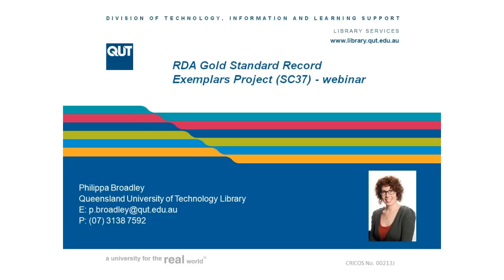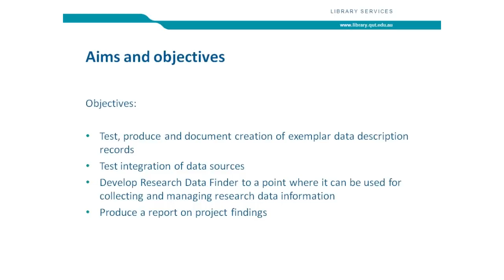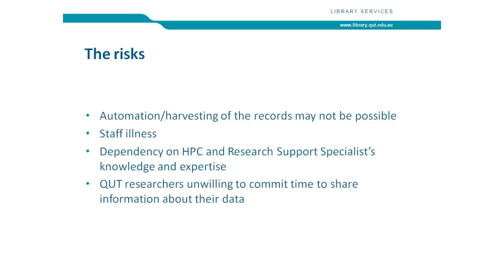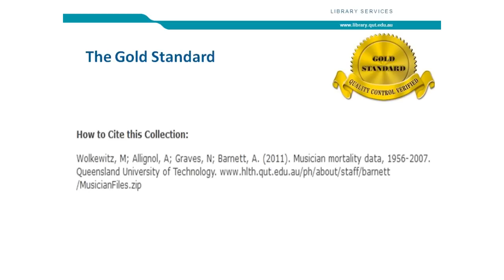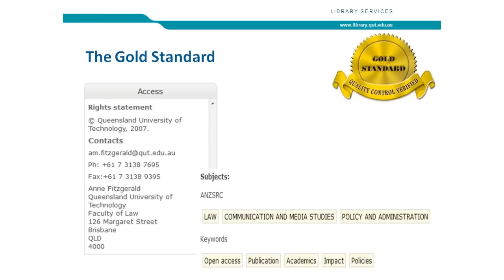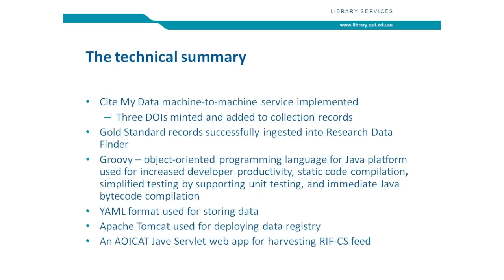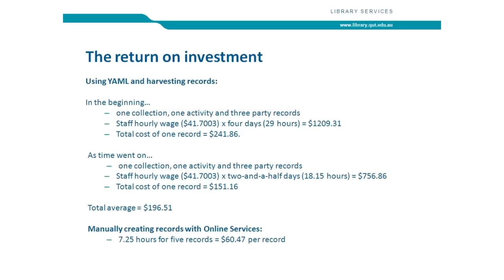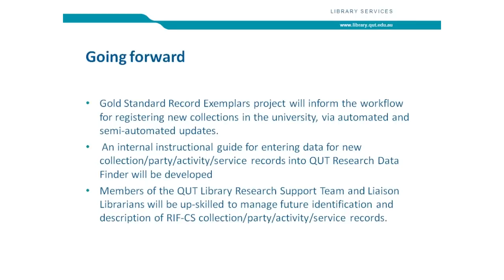QUT Gold Standards Records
The QUT Gold Standard Record Exemplars Project was tasked with investigating issues of quality and richness with respect to research data description records considered for the Research Data Australia repository service. This webinar provides an overview of the project and the process involved in creating Gold Standard Records in RDA. Link to this ANDS project Created on the 11th October 2012